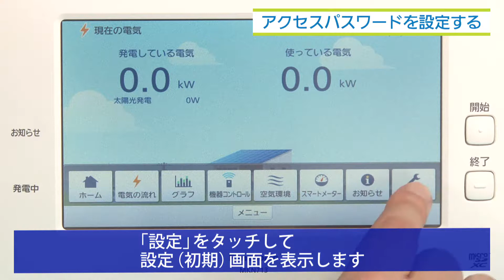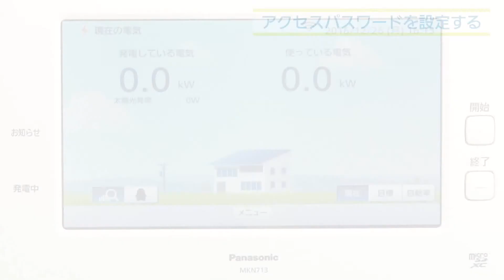アクセスパスワードを設定する｜スマートHEMS | Panasonic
パナソニックのスマートHEMS
【初期設定４】
AiSEG2（アイセグ２）のアクセスパスワードを設定する方法を解説します。